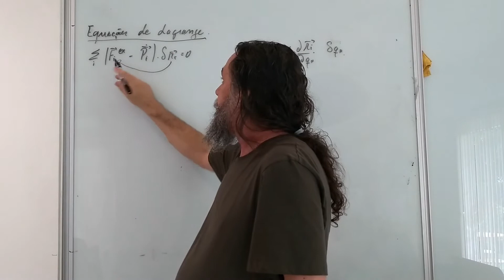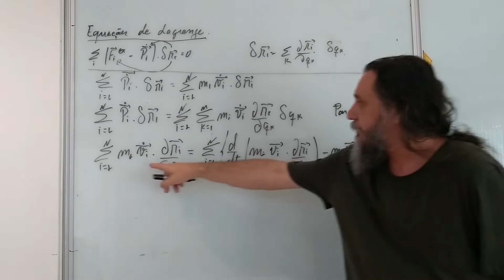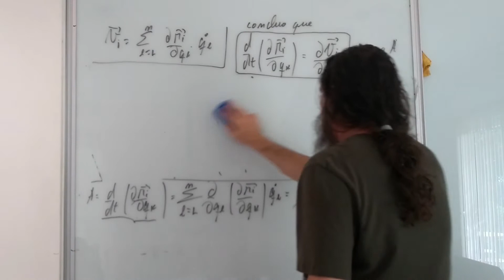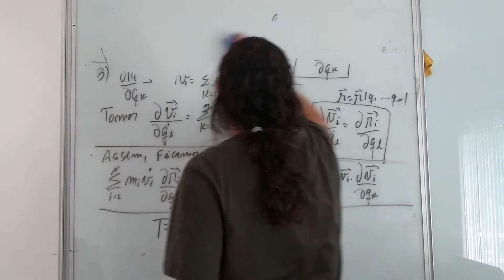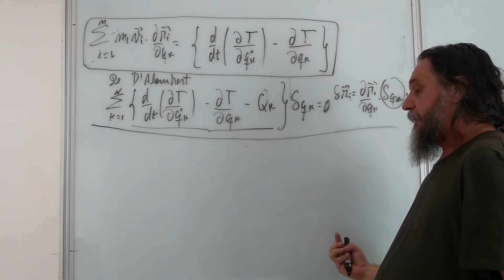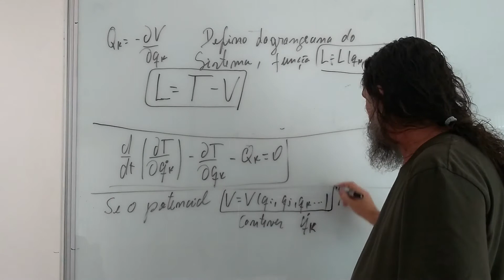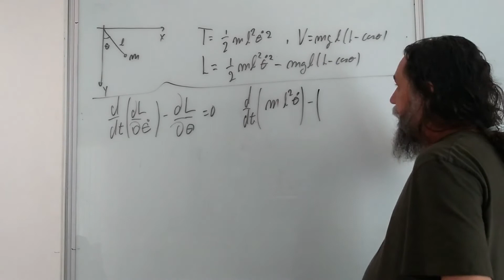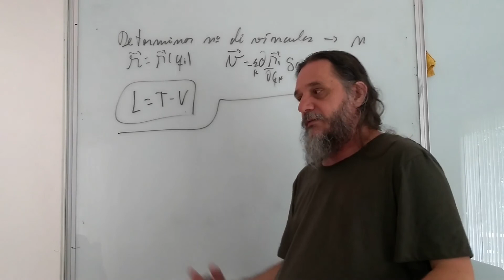Formalismo de Lagrange. Vídeo aula 3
Lagrangeana e equações de Lagrange.